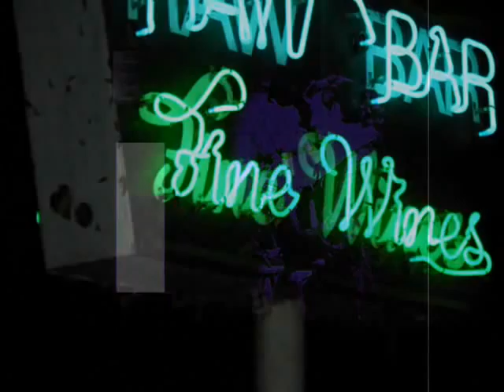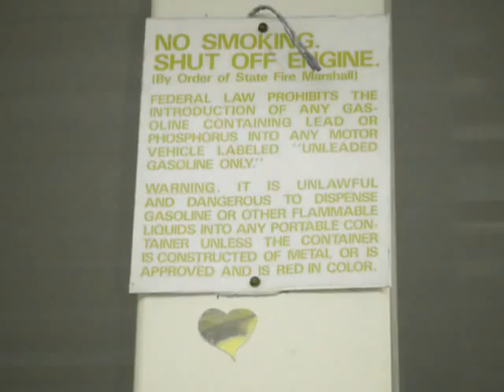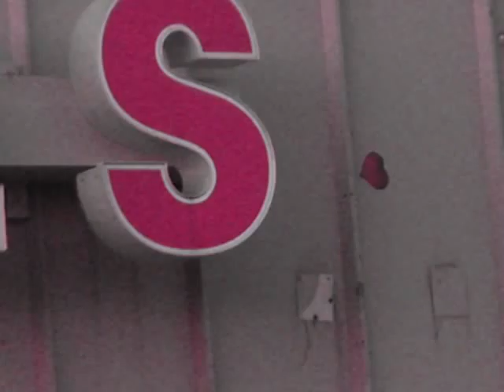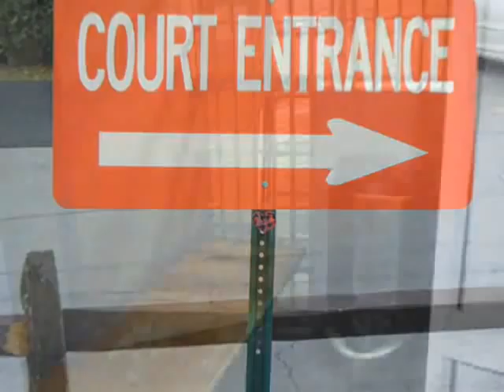Glens Falls Magnets